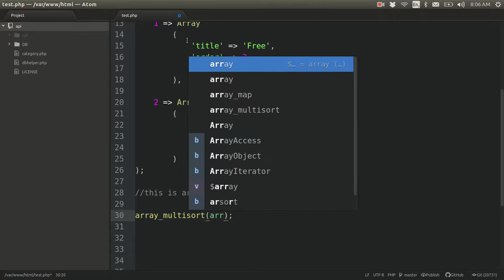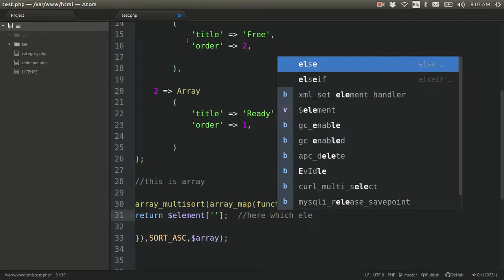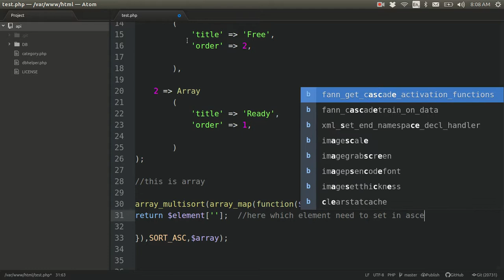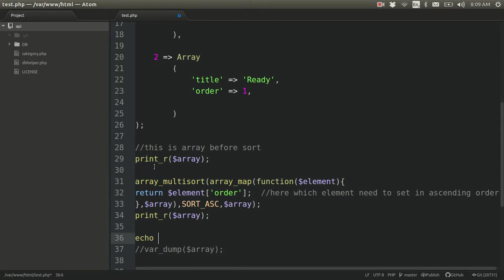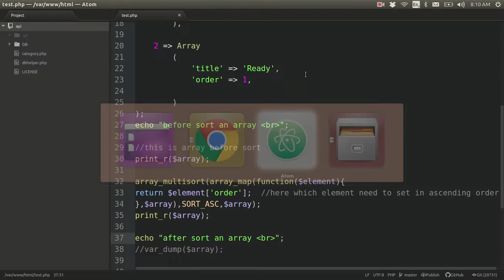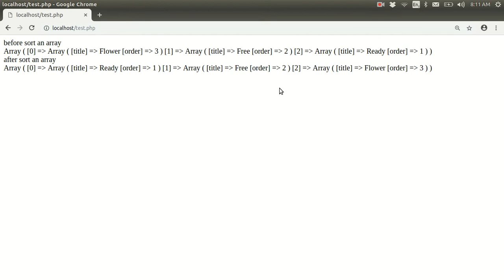How to Sort a Multidimensional Array